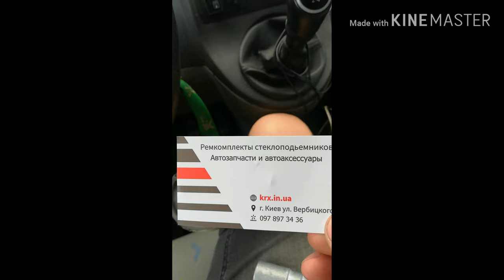Ремонт подлокотника Т5 WV T5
Замена селюминовой дктали, на новую, на собственном опыте испытал некоторые сложности при замене от незнания... Поделился чтобы  с экономить вам время и чтобы вы не роздолбали подлокотник как я😅.